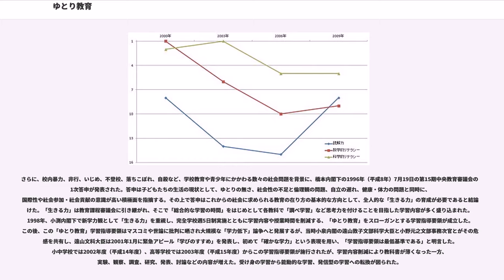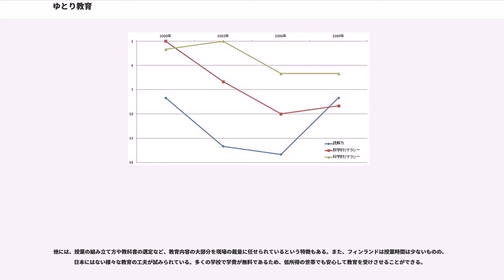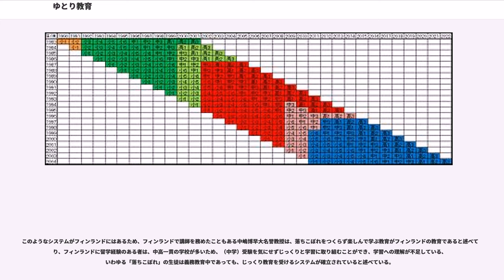ゆとり教育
ゆとり教育（ゆとりきょういく）とは、日本において、1980年度（狭義では2002年度以降）から2010年代初期まで実施されていたゆとりある学校を目指した教育のことである。

ゆとり教育（文部科学省が指定した正式な名称でない）は、「詰め込み教育」と言われる知識量偏重型の教育方針を是正し、思考力を鍛える学習に重きを置いた経験重視型の教育方針をもって、学習時間と内容を減らしてゆとりある学校を目指し、1980年度、1992年度、2002年度から施行された学習指導要領に沿った教育のことである。ゆとり教育の範囲については諸説あり、明確ではないが、以下のような見方がある。

ゆとり教育は、1980年度から施行された学習指導要領による教育方針であるが、1992年度から施行された新学力観に基づく教育や、2002年度から施行された「生きる力」を重視する教育をゆとり教育であると定義する人もいる。

1970年代までに学習量が過剰に増大した学校教育は「詰め込み教育」と呼ばれ、知識の暗記を重視したため「なぜそうなるのか」といった疑問や創造力の欠如が問題視され、このような学習方法はテストが終われば忘れてしまう学力（剥落学力）であると批判された。このため思考力を鍛える学習に重きを置いた経験重視型、過程重視型の教育方針が求められた。

また、加熱した「受験競争」により学校教育においても学力偏差値が重視されるようになったが、1992年に公立中学校で偏差値による進路指導が禁止され、1993年には中学校校内にて実施する一斉業者テストが禁止された。また過剰に競争をさせたり、過剰に自由を奪う学校のあり方は子供のストレスや非行などの学校をとりまく諸問題の要因だとして「子供を学校に縛り付けている」「子供にも自由が必要」などの批判を受けた。

2002年度施行の学習指導要領では「生きる力」への転換重視「総合的な学習の時間」をはじめとして各教科で「調べ学習」など思考力を付けることを目指した学習内容が多く盛り込まれた。教科書では実験、観察、調査、研究、発表、討論などが多く盛り込まれ、受け身の学習から能動的な学習、発信型の学習への転換が図られた。

1970年代に日本教職員組合（日教組）が「ゆとりある学校」を提起し、世論の詰め込み教育への批判が高まったこともあり1980年代初頭に授業時間の削減などが行われた。

国営企業の民営化を推し進めた中曽根内閣では、文部省と日教組の関係者間ばかりで行われる教育政策に疑問を呈し、第2次中曽根内閣の主導に民間有識者によって構成される臨時教育審議会（臨教審）を発足させた。臨教審では「公教育の民営化、自由化」という意味合いの中で経済界や保守派の有識者の多数が賛成に回り、後のゆとり教育への流れを確立させた。臨教審は「個性重視の原則」「生涯学習体系への移行」「国際化、情報化など変化への対応」などの、ゆとり教育の基本となる4つの答申をまとめ、その方針は1993年度施行の学習指導要領に反映された。

さらに、校内暴力、非行、いじめ、不登校、落ちこぼれ、自殺など、学校教育や青少年にかかわる数々の社会問題を背景に、橋本内閣下の1996年（平成8年）7月19日の第15期中央教育審議会の第1次答申が発表された。答申は子どもたちの生活の現状として、ゆとりの無さ、社会性の不足と倫理観の問題、自立の遅れ、健康・体力の問題と同時に、国際性や社会参加・社会貢献の意識が高い積極面を指摘する。その上で答申はこれからの社会に求められる教育の在り方の基本的な方向として、全人的な「生きる力」の育成が必要であると結論付けた。「生きる力」は教育課程審議会に引き継がれ、そこで「総合的な学習の時間」をはじめとして各教科で「調べ学習」など思考力を付けることを目指した学習内容が多く盛り込まれた。1998年、小渕内閣下で新学力観として「生きる力」を重視し、完全学校週5日制実施とともに学習内容や授業時間を削減する、「ゆとり教育」をスローガンとする学習指導要領が成立した。この後、この「ゆとり教育」学習指導要領はマスコミや世論に批判に晒され大規模な「学力低下」論争へと発展するが、当時小泉内閣の遠山敦子文部科学大臣と小野元之文部事務次官とがその危機感を共有し、遠山文科大臣は2001年1月に緊急アピール「学びのすすめ」を発表し、初めて「確かな学力」という表現を用い、「学習指導要領は最低基準である」と明言した。小中学校では2002年度（平成14年度）、高等学校では2003年...